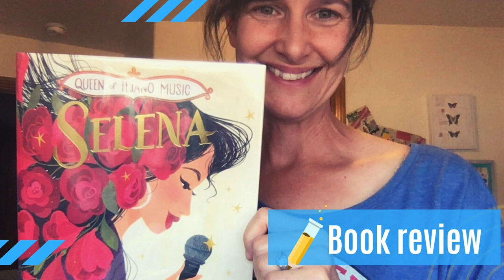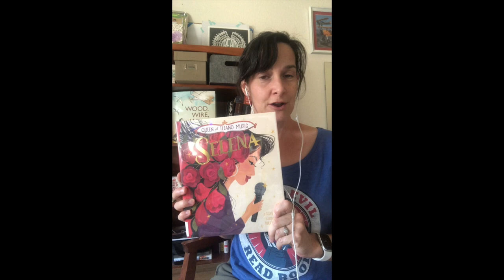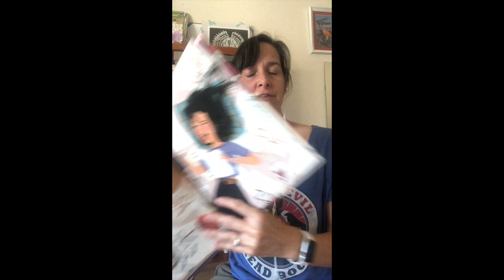NF/STEM Book Review: Selena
This is a fascinating cradle-to-grave biography of Tejano star Selena by Silvia Lopez, illustrated by Paola Escobar. I could not stop flipping the pages of this biography. SELENA's short life is so fascinating.